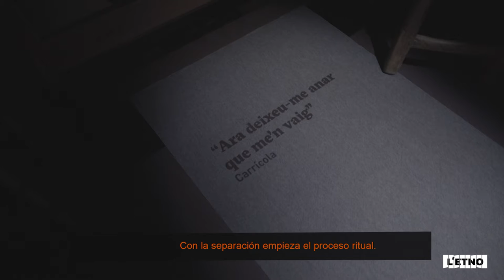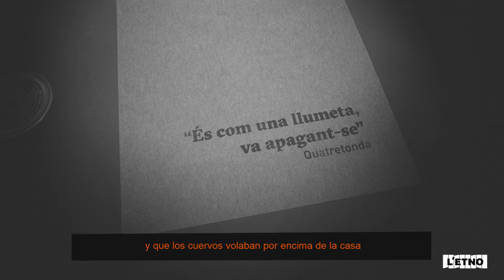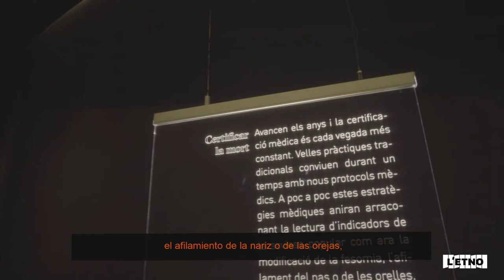Capítol/capítulo 3: "SEPARACIÓ/SEPARACIÓN".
3.1- Presagios y animales:
Según la cultura funeraria tra-dicional los cambios de luz en la habitación del moribundo, las sombras, los suspiros, el bruxismo, el aullido de los pe-rros o la aparición de animales como las moscas o los búhos se entendían como presagios de muerte. En Pinet se cuenta que los perros ladraban cuando una persona estaba a punto de morir y que los cuervos volaban por encima de la casa “dibujan- do caracoles”.
3.2- Comprobación de la muerte:
Aplicados los santos óleos y comulgados, se hacían las comprobaciones para constatar el cese de la vida. Se acercaba una cerilla encendida o un espejo a la boca para evidenciar si había o no aliento. En este momento las muestras de pesar se manifestaban mediante lloros y gestos de aflicción. Las mujeres de la familia abrazaban el cuerpo y lo cubrían de besos, mientras que los hombres se descubrían la cabeza en señal de respeto.
3.3 - Certificar la muerte:
Avanzan los años y la certificación médica es cada vez más constante. Viejas prácticas tradicionales conviven durante un tiempo con nuevos protocolos médicos. Poco a poco estas estrategias médicas irán arrinconando indicadores de la sabiduría popular como la modificación de la fisonomía, el afilamiento de la nariz o de las orejas, los cambios del color de la piel, la manera de respirar o los ronquidos prolongados de la persona agonizante.
3.4 - Ir despidiéndose:
La preparación del óbito la solían presenciar pocas personas. Con el fin de evitar los efectos negativos derivados de su tránsito, en el sur del País Valenciano se ha documentado que algunas familias tenían la costumbre de quemar romero, tomillo o espliego para que el ambiente estuviera purificado y la casa quedara limpia de cualquier ser maligno que quisiera entrar por el alma del difunto.
3.5 - Toques de muerte:
El toque de difuntos anunciaba la muerte. Gracias a este toque el pueblo no solo se enteraba de la agonía, de la defunción de un vecino o de la llamada a funeral, sino también de si quien había faltado era un hombre -tres toques-, una mujer -dos toques- o una criatura o albadet -campana pequeña: “¡cielo, cielo, cielo!”-. Toque de difuntos, un sonido tan común como aterrador, que nunca dejaba a nadie indiferente.
3.1 -Presagis i animals:
Segons la cultura funerària tradicional els canvis de llum en l’habitació del moribund, les ombres, els sospirs, el bruxisme, l’udol dels gossos o l’aparició d’animals com ara mosques o mussols s’entenien com a presagis de mort. A Pinet es conta que els gossos lladraven quan una persona estava a punt de morir i que els corbs volaven per damunt de la casa “fent caragols”.
3.2 - Comprovació de la mort:
Aplicats els sants olis i combregats, es feien les comprovacions per tal de constatar la cessació de la vida. S’acostava un mis- to encés o un espillet a la boca per a evidenciar si n’hi havia o no alé. Ara ja les mostres de pesar es manifestaven amb plors i gestos d’aflicció. Les dones de la família abraçaven el cos i el cobrien de besades, mentre els hòmens es llevaven capells i boines en senyal de respecte.
 3.3 - Certificar la mort:
Avancen els anys i la certificació mèdica és cada vegada més constant. Velles pràctiques tra- dicionals conviuen durant un temps amb nous protocols mèdics. A poc a poc estes estratègies mèdiques aniran arraconant la lectura d’indicadors de la saviesa popular com ara la modificació de la fesomia, l’afilament del nas o de les orelles, els canvis del color de la pell, la manera d’alenar o els ronquits prolongats de la persona agonitzant.
3.4 - Anar acomiadant-se:
 La preparació de l’òbit solien presenciar-la poques perso- nes. A fi d’evitar els efectes negatius derivats del seu trànsit, al sud del País Valencià s’ha documentat que algunes famílies tenien el costum de cremar romer, timó o espígol perquè l’ambient estiguera purificat i la casa quedara neta de qualsevol ésser maligne que volguera entrar per l’ànima del difunt.
3.5 - Tocs de mort:
El toc de difunts anunciava la mort. Gràcies a este toc el poble no només s’assabentava de l’agonia, de la defunció d’algú del veïnat o de la crida a funeral, sinó també de si qui havia faltat era un home -tres drangs-, una dona -dos drangs- o una criatu- ra o albadet -campana xicoteta: “cel, cel, cel!”-. Toc de difunts, un so tan comú com esfereïdor, que mai no deixava ningú indiferent.